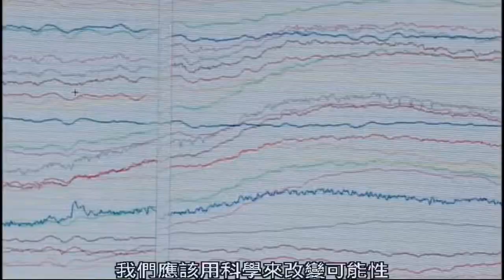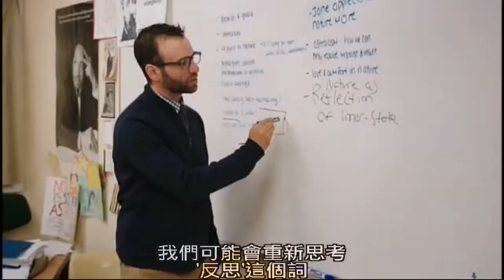未來學校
未來學校將更個別化、更具實驗性質，讓所有在其中的人共同創新。
未來學校必須持續創新與迭代，少一點強調學校事業，多一點關心與孩子的關係。
未來學校將與人們的現實生活更緊密交織。
未來學校必須遠遠超越教室的四道牆，讓學生依自己的速度學習。

未來學校(第一部)：一體適用‧成就落差
未來學校(第二部)：個別化教學‧專題式學習